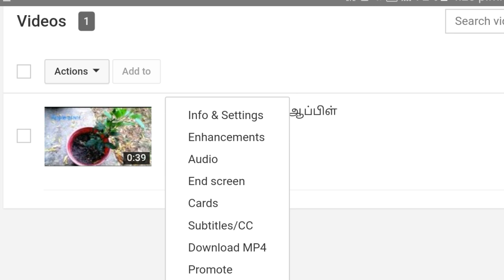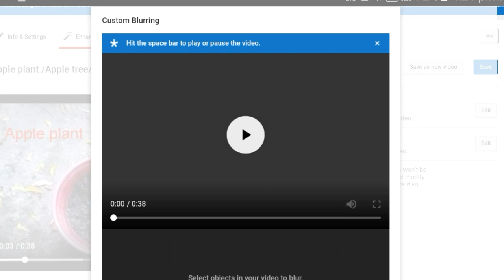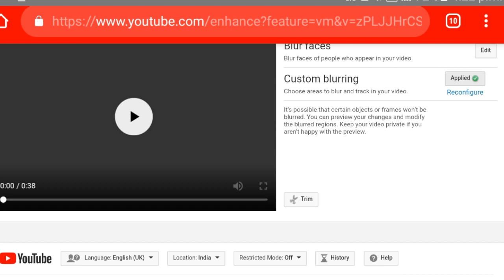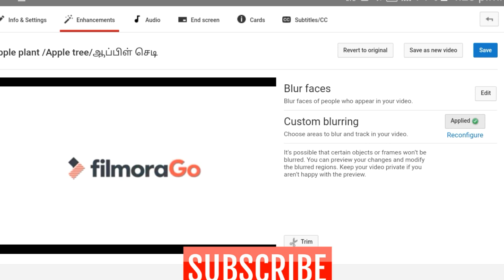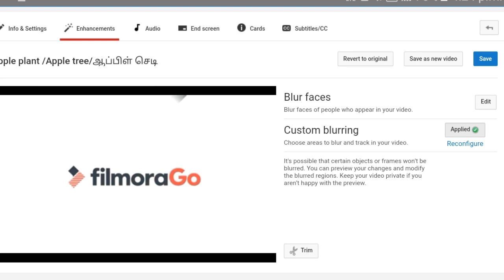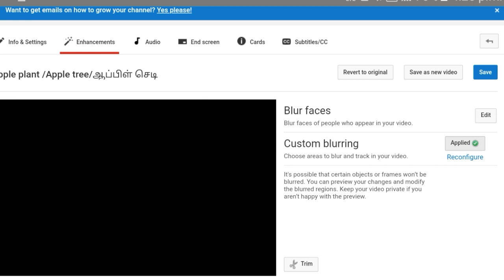How to blur a particular area in youtube videos tamil /YouTube tips tamil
How to blur a particular area in youtube videos explained in tamil.Watch this on YouTube tips tamil.